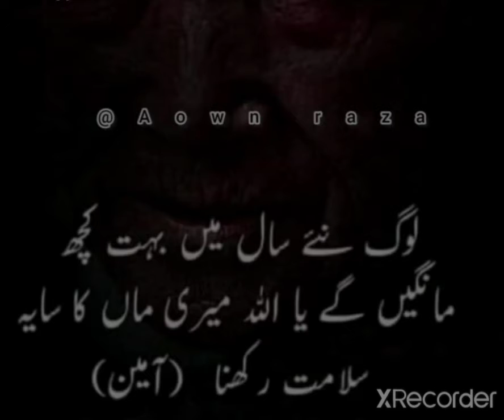Happy new year 2022